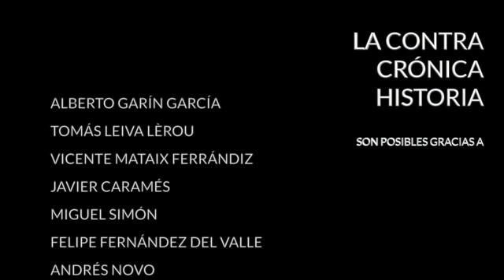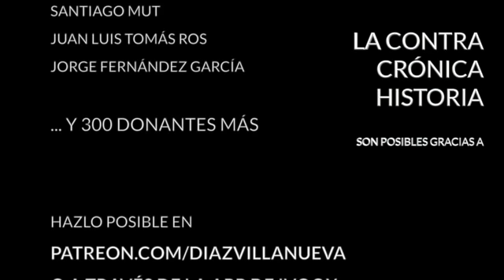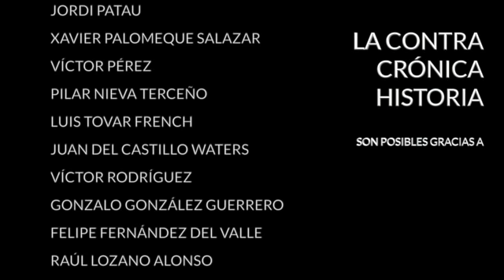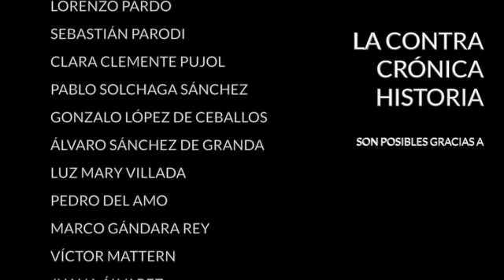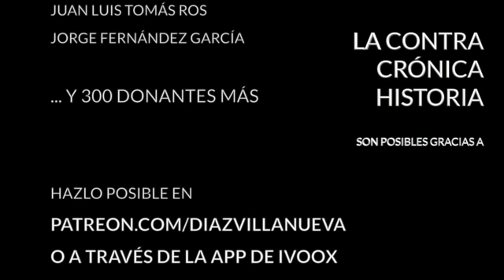Fractura en el G7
Se reunió este fin de semana en Biarritz la cumbre del G7. Como Emmanuel Macron ejercía de anfitrión decidió que esta cumbre iba a recordarse. Tenía sobre la mesa el asunto del Brexit con Boris Johnson de cuerpo presente, pero ahí Macron poco puede rascar, todo lo relacionado con el Brexit está en manos de la Comisión Europea y a Juncker no le gusta que los presidentes y primeros ministros se metan donde nadie les ha llamado.

Quedaba sacar una carta sorpresa, la de Mohamed Javar Zarif, el ministro de Exteriores persa que fue invitado a la cumbre sin que Donald Trump pudiese hacer nada para impedirlo. Semejante invitación es, en buena medida, una bofetada al presidente de Estados Unidos y al primer ministro del Reino Unido, que hacen piña en este tema y no tienen su intención de dar su brazo a torcer a pesar de que sus aliados no desean meterse en problemas. Pero no nos hagamos ilusiones. Probablemente no salga nada ahí porque el Grupo de los 7, como el de los 20, tiene una influencia muy limitada sobre el mundo real.

En La ContraRéplica:
- Trump y Groenlandia
- Música en La Contra

· Twitter... @diazvillanueva

Encuentra mis libros en: